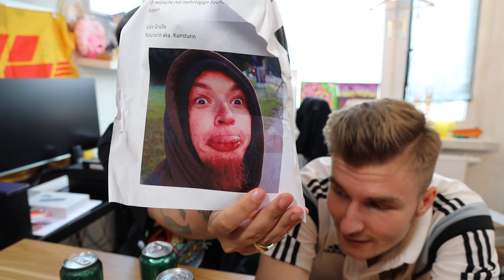FANPOST AUSPACKEN MIT MOSCHDEHNER !